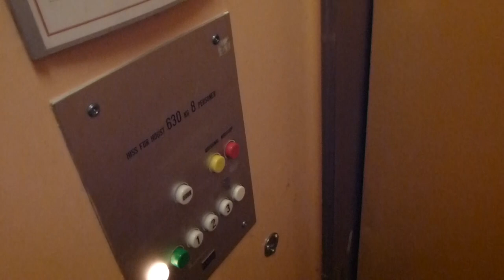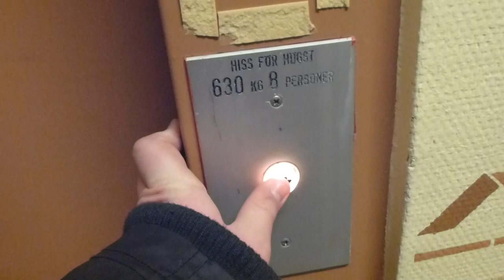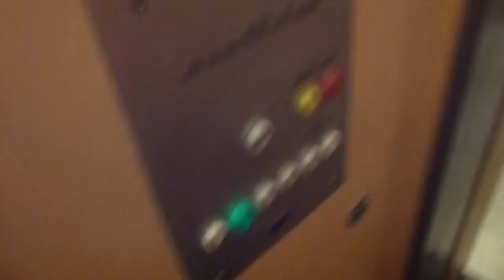Old KONE Traction elevator @ Nygatan 17, Gävle